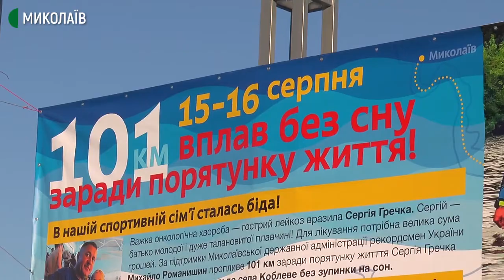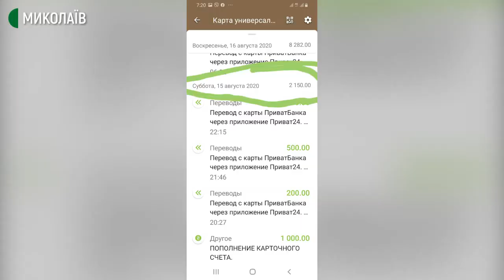Миколаївець Михайло Романишин завершив благодійний заплив на 102 кілометри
Протягом двох днів із 15 по 16 серпня миколаївський спортсмен Михайло Романишин вплав подолав 102 кілометри водою: від Миколаєва до села Рибаківка. Марафон влаштували, аби зібрати гроші на лікування онкохворому миколаївцю Сергію Гречці.

Авторка ‒ Тетяна Макушева, оператори ‒ Василь Філімон, Євген Сержук.